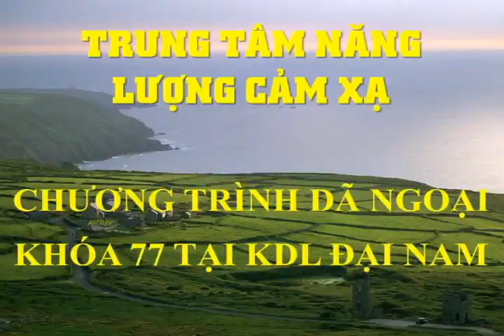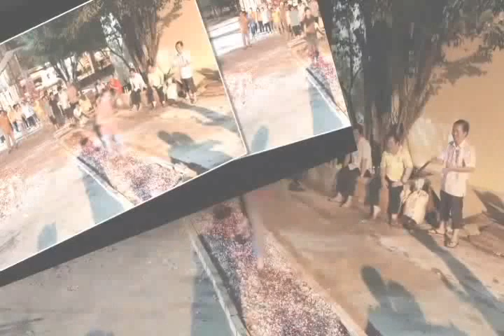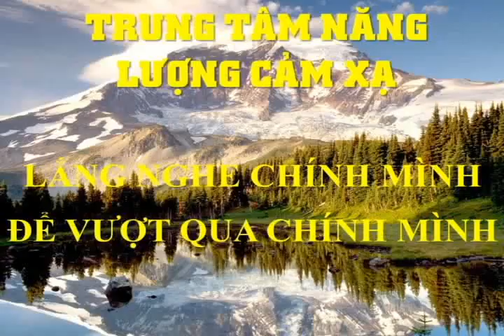Da ngoai Dai Nam.avi